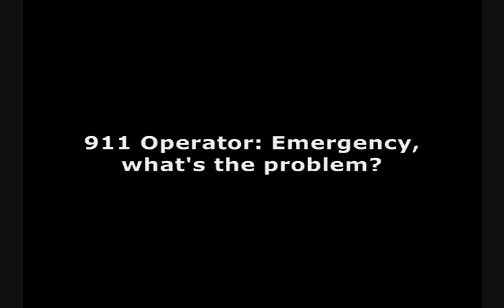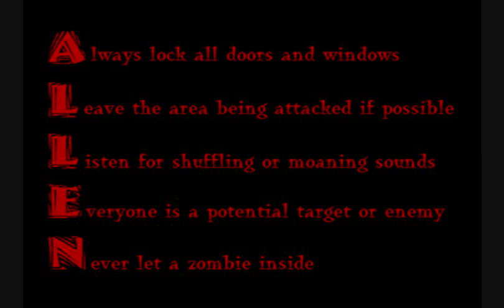News Alert: Zombies Attack Chicago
Our inspiration for this video came from the video "RIP Evil Iguana Productions". We really enjoyed this adventure. There are a lot of Evil Iguana inside jokes contained in this video.

We know our videos have poor lighting. Dorm rooms suck like that. We also know that the back drop is lame, again dorm rooms suck. Overall, we did the best that an art history and English major can do without access to any special anything. We even edited with Windows Movie Maker. It was free, okay? And we did it all while trying to avoid drawing the attention of our dorm mates who already think we are insane.

And one more thing, the photograph taken by Andrew Cox, was taken at a "Zombie Walk" in our home town. Naturally, we were participants, but not shown in the picture. It was a lot of fun, and we both plan to attend next year.